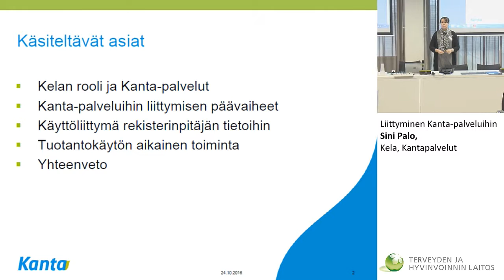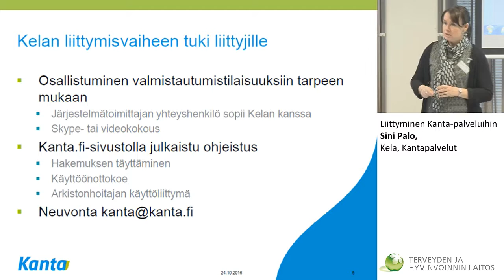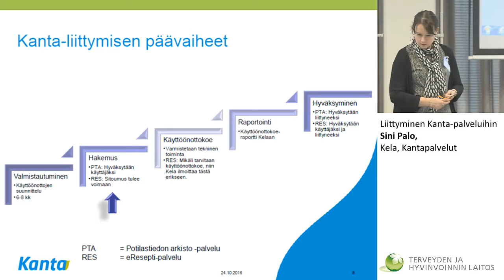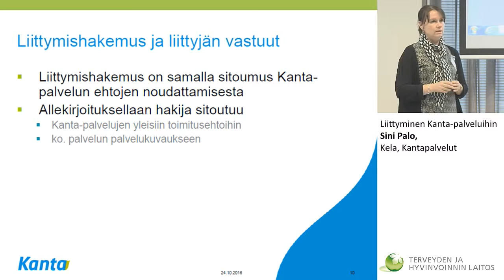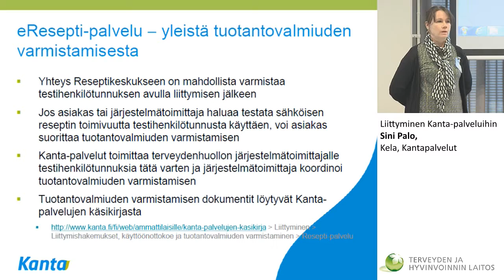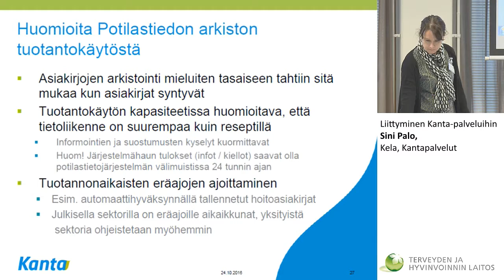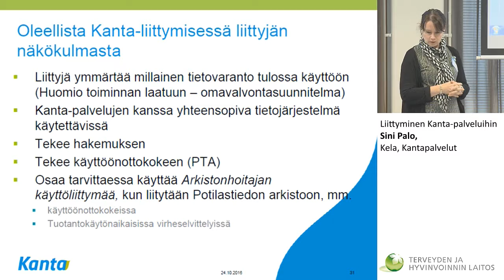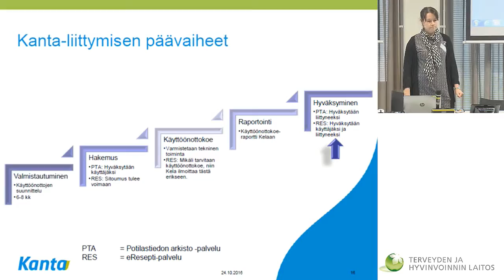Liittyminen Kanta-palveluihin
KuvausKanta-palvelujen liittymisvalmistelut
Sini Palo, Kela, Kantapalvelut